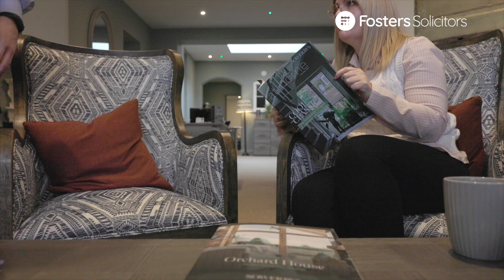Fosters Solicitors: Perfect Sowerbys fit